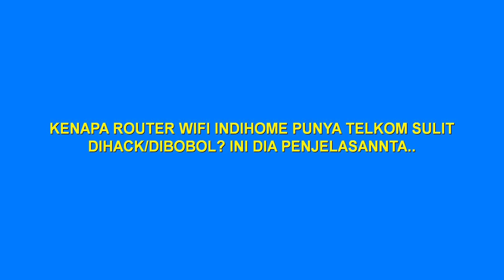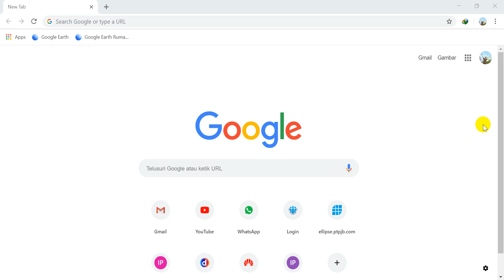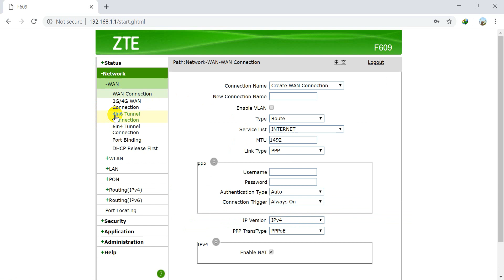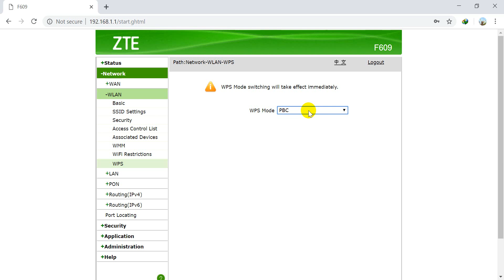KENAPA WIFI INDIHOME TELKOM SULIT DI HACK / DIBOBOL, INI PENJELASANNYA...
Makasih. ;-)